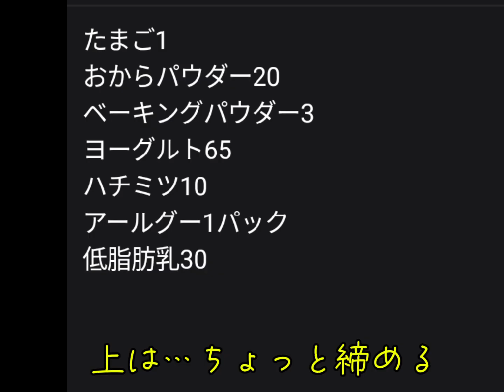てぃだの実験【第110回目】紅茶おからパン☆2024年5月24日